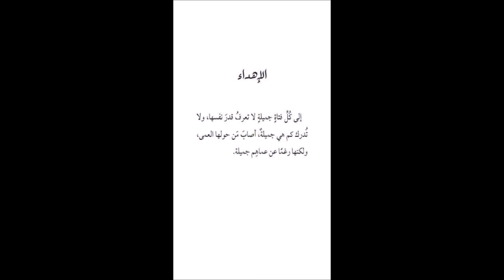اقتباسات من كتاب عن اشياء تؤلمك للكاتب احمد عبد اللطيف